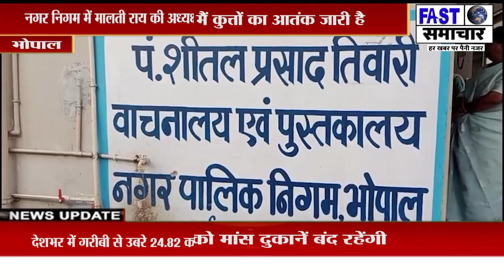विगत कुछ दिनों से मध्य प्रदेश की राजधानी भोपाल मैं कुत्तों का आतंक जारी है। कुत्ते के काटने की खबरों